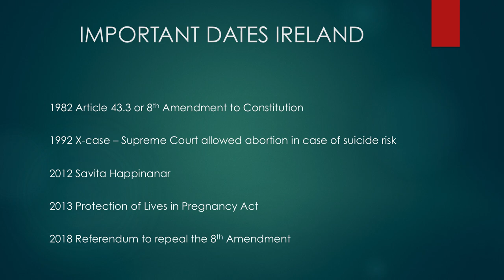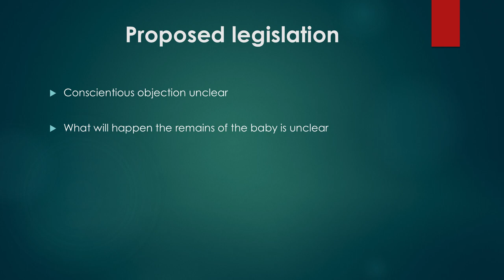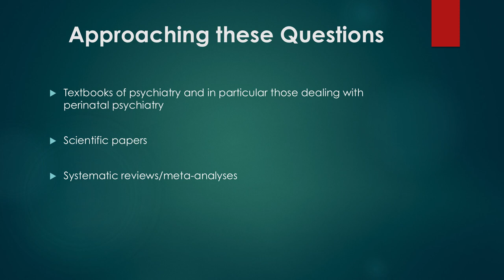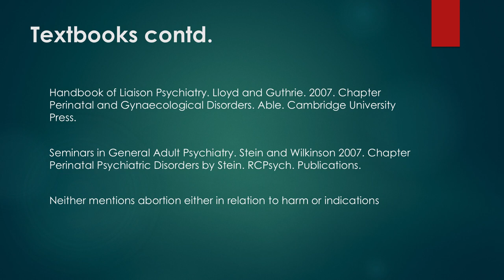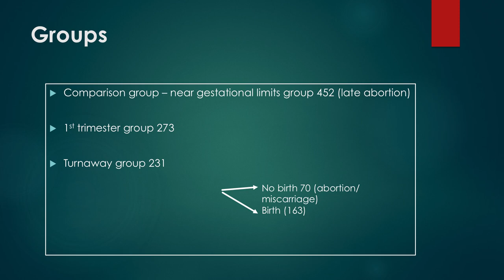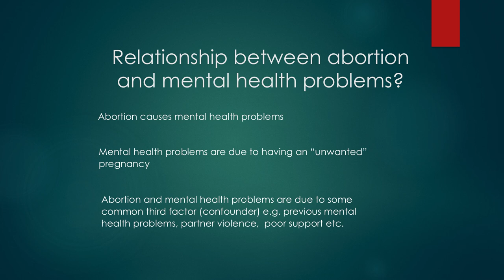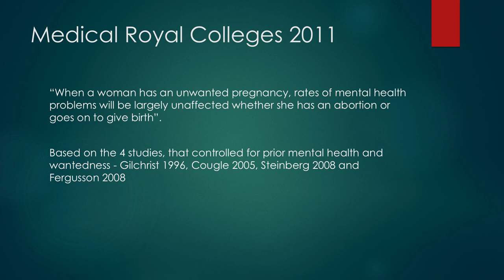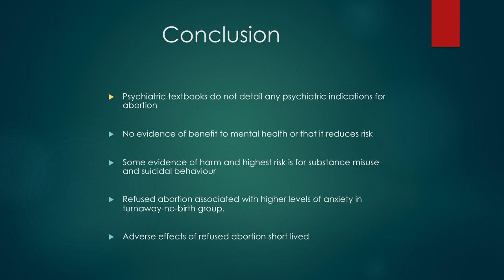Mental Health and Abortion: The Clinical Perspective and the Situation in Ireland”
Prof Casey gave this talk at the 2018 SPUC Youth Conference.

Patricia Casey is Professor of Psychiatry at University College Dublin and Consultant Psychiatrist MMU Hospital, Dublin. She has authored 11 books, including “A Guide to Psychiatry in Primary Care”, and “Adjustment Disorders: From Controversy to Clinical Practice”, to be published by Oxford University Press in March 2018. She has published over 120 papers in peer reviewed journals, and is editor of the BJPsych Advances, published by the Royal College of Psychiatrists, London. She advised the Oriechtas Joint Committee on the Eighth Amendment, before exiting the role on the basis that the committee was deeply, and unprofessionally, biased in favour of promoting abortion in Ireland